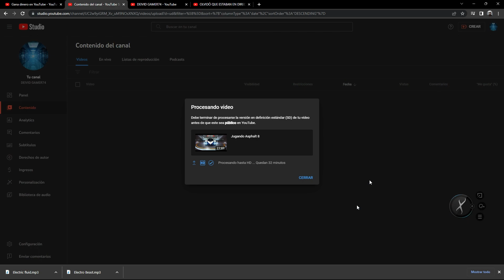JUGANDO ASPHALT 8 EN PC 2023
Lista De Reproducción De Todos Los Videos
Ayúdame a compartir la experiencia con más gente